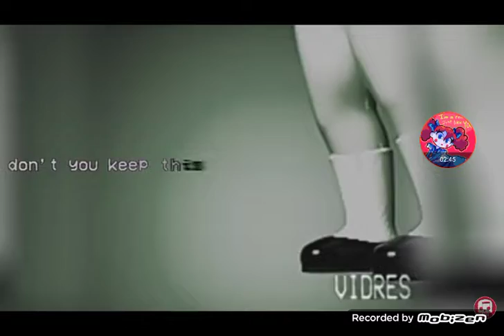im very bad at singing :/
here's other vid!! of my terrible singing ;-;